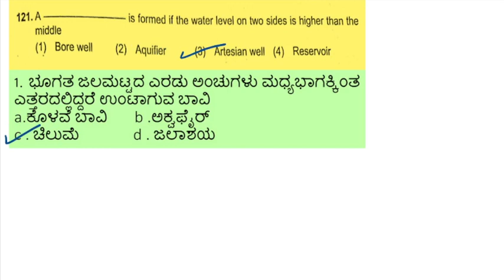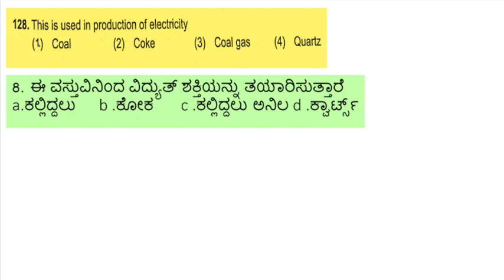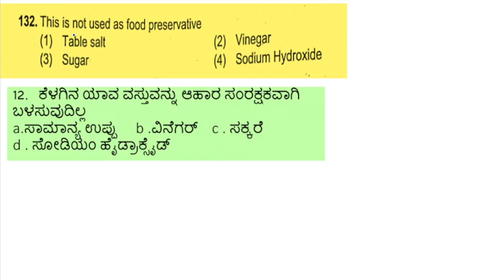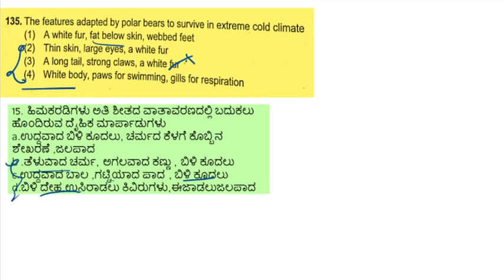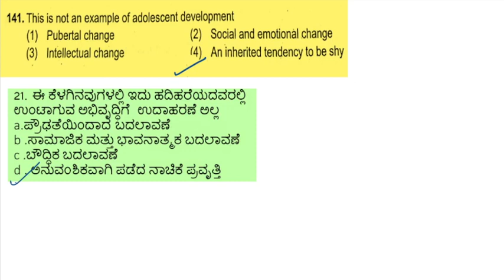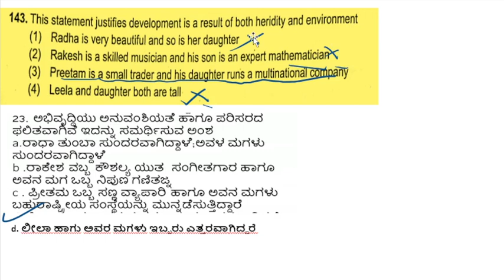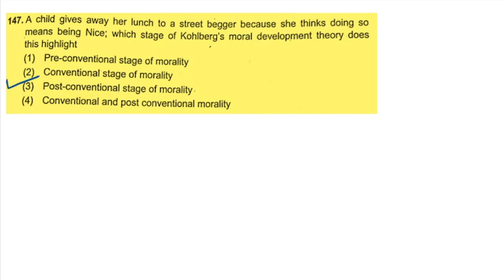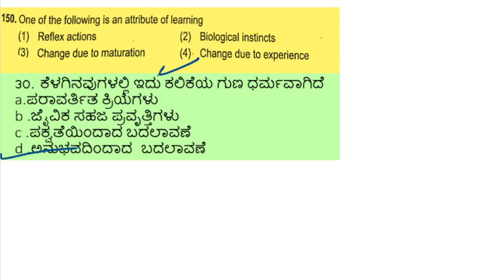KARTET 2023 | SCIENCE PAPER 2| OLD QUESTION PAPER SOLVED | TET NOTES | CTET